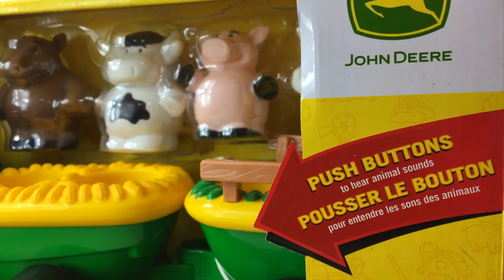ANIMAL SOUNDS HAY RIDE JOHN DEERE WITH A FARMER AND ANIMAL FIGURES COW HORSE PIG & SHEEP WITH SOUNDS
Hi everyone! Today we are unboxing Animal Sounds Hay Ride from John Deere!
This set contains four animal figures that are also removable and have special sounds for each of them, a farmer figure, also removable and sings ""Old McDonald"" if it's pushed, a tractor with a cargo full of hay!
The animals seem so real! And cute, too! There is a brown horse, a white and black cow, a pink pig and a white sheep. All these animals can be placed into the right spot in the cart, and then, each of them make their own sound! In this way the child can learn the animals and their sounds! This set also teaches matching skills! So push the correct button or put the correct animal into its right place!
We can create the perfect atmosphere of a barnyard, feed the animals and sing along with them!
This set is suitable for children over 1 1/2 year old.